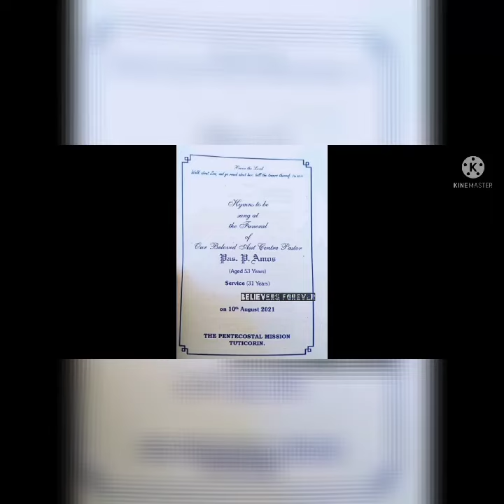TPM | Pastor Amos | Funeral Service Images | TPM Thoothukudi Center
Pas. Amos
TPM Thoothukudi Center
The Pentecostal Mission
Please pray for all Servants of God
please pray for all...
இயேசுகிறிஸ்துவுக்காக தன் வாழ்நாள் முழுவதும் தாழ்மையுள்ள மனிதராக இருந்தார், அனைவரிடமும் அன்பு நிறைந்தவர், ஆவிக்குரிய வாழ்க்கையில் வல்லமை பெற்ற பரிசுத்தவான்.

HE WAS A HUMBLE MAN THROUGHOUT HIS LIFE FOR JESUS CHRIST, LOVING ALL, AND A MIGHTY SAINT IN THE SPIRITUAL LIFE.

Pastor Amos (Assistant Pastor)
TPM Ministry Servants Of God
Thoothukudi Center Faith Home
Millerpuram Center Faith Home